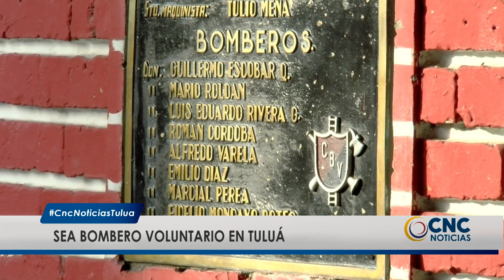Tuluá busca voluntarios para ser bomberos